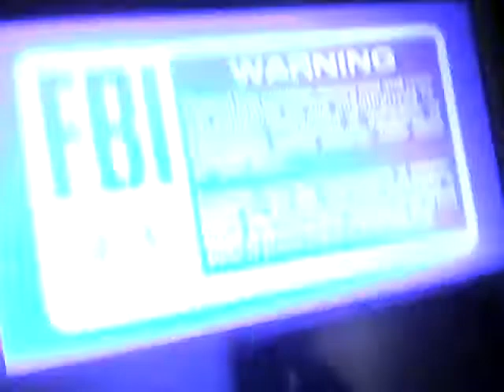Blue FBI Warning Screens and Walt Disney Home Video Logo - YouTube Videos!?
Miyuki Niwano O'Connor - - David Robert O'Connor - / / - Blue FBI Warning Screens and Walt Disney Home Video Logo - Today is Thursday, January 29, 2015 - YouTube Videos!?